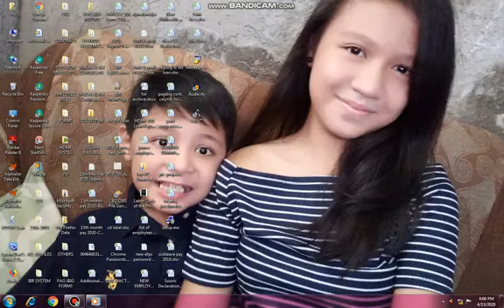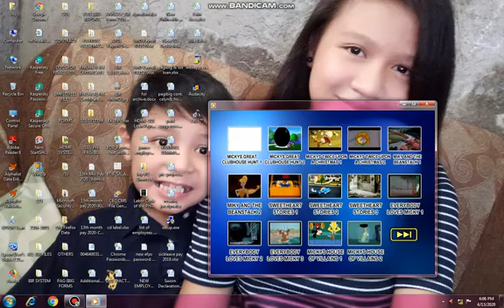Original DVD Opening to Mickey Mouse Clubhouse VS Everybody Loves Mickey 2016 UK DVD